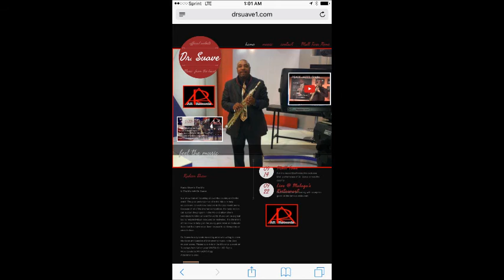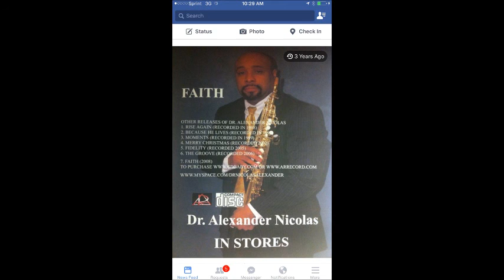Dr. Suave/Alexander Nicolas YOU ARE SO BEAUTIFUL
Dr. Suave performs the Instrumental version of You are so Beautiful. for information